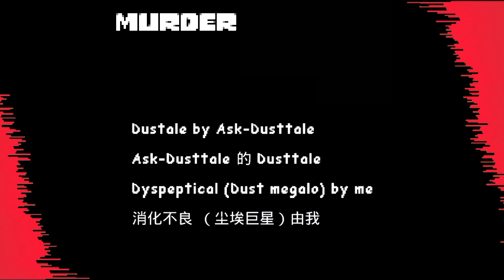Murder Time Trio - Rain Of Dust..?? II (Zal-take)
Hello Guys, I'm back for it and my exam is comes about one week, so enjoy about while i will stop doing a stuff for whole time

Credits:

Dusttale By Ask Dusttale
Undertale Something New By Rahafwabas
Horrortale By Sour Apple Studio
Murder Time Trio Touken-kamui
Art By CtC (Some edited art By me)
Music,Video By Me
Thumbnail By CtC

Motifs

Dyspeptical By Me ( My Own Dust Megalo)
Stairway To Hell By @yyadisc
Bloody Show By Melancholy

Murder Time Trio On the middle Motif By @spaceboi0321
includes:
- Out Of Time, A 'KILLER' of a Time, Slice and Dice by lamaboss0

- True Genocide By DJ Skel / Homycide

- Pyrosomni By Solunary

- Damage-maniac By @redrum3200

- Homicide By Darkronaut

- lethal deal by Miphy||

- Calamity By Tsumiki7

- Starving Carnage By @ihsp

- Assured Prey by FRANDERMAN123

- Critical Strike By @spaceboi0321

bonetrousle (leitmotif from rain of dust) by

No More Deal Mixed wih megalo Strike back